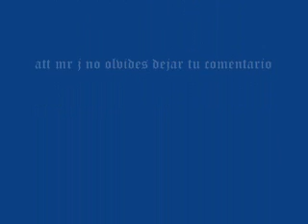Ese señor de las canas lorenzo de monteclaro